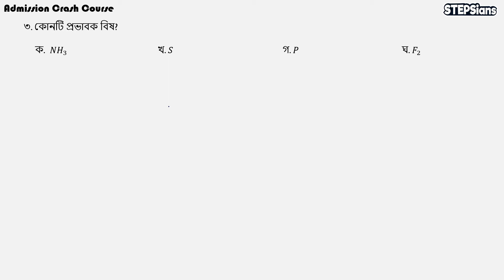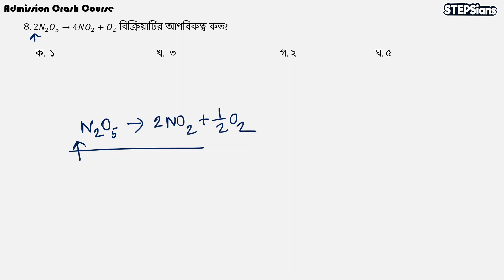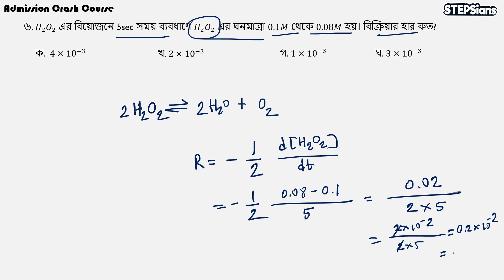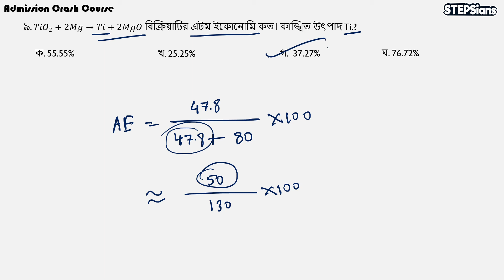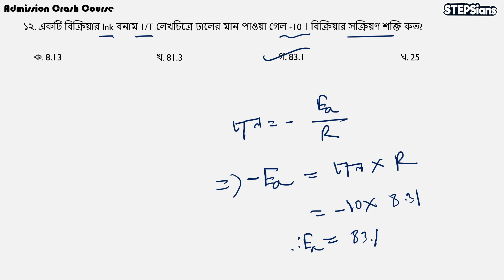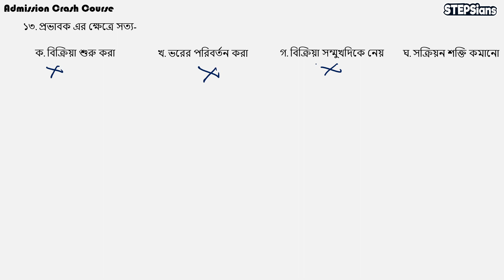16. রাসায়নিক পরিবর্তন | Part-01 | Admission Crash Course | Solve Class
বিশ্ববিদ্যালয় ভর্তি পরীক্ষার্থীদের জন্য
✅ফ্রি মডেল টেস্ট!
✅ফ্রি সল্ভ ক্লাস!
🔴(আবার প্রতি পরীক্ষায় পুরস্কার)

▶️ এডমিশনে যে যত প্রস্তুতিই নাও না কেনো সময়কে যদি জয় করতে না পারো তাহলে চান্স কোনদিনও সম্ভব নয়। তাই এই পরীক্ষার আয়োজন। প্রতি সোম,বুধ,শুক্র রাত ১০ টায় পরীক্ষা। লিংক STEPSians গ্রুপে দেয়া হবে।

▶️ আবার পরীক্ষা দেয়ার পর সমস্যা গুলো সমস্যাই থেকে যায়। কত আর ভাইয়াদেরকে গুতাগুতি করা যায়। তাই পরীক্ষার প্রশ্নের গরম গরম সল্ভ রাত ১১ টায় আমাদের STEPSians চ্যানেলে প্রিমিয়ার করা হবে।

সবার জন্য উন্মুক্ত।
শেয়ার করো।